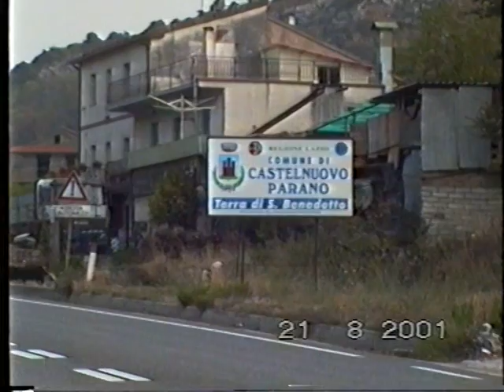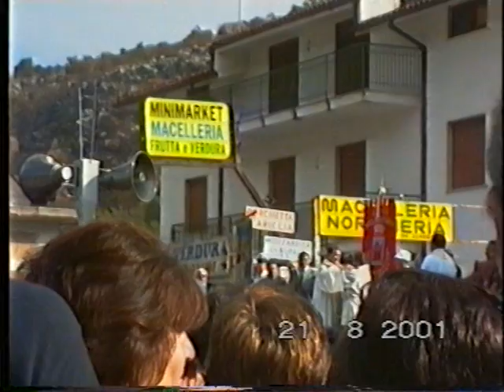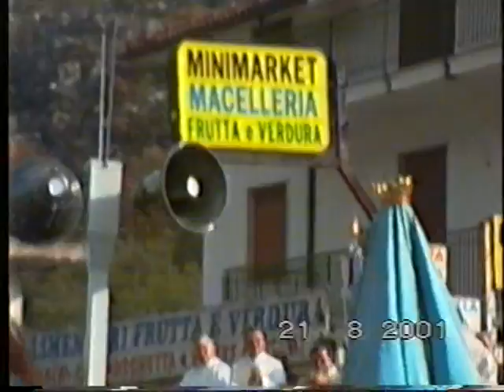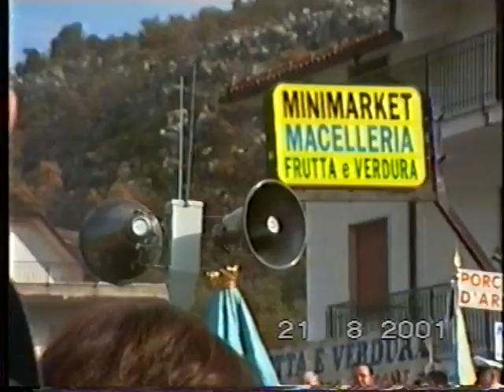AUSONIA 21.08.2001 Proc. della Madonna Del Piano ( Statua ) 3^ Parte